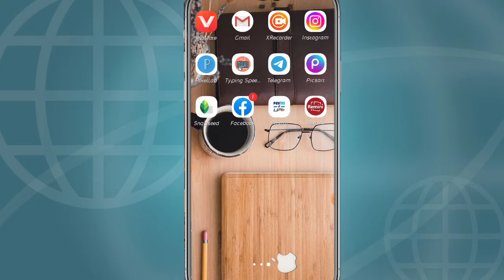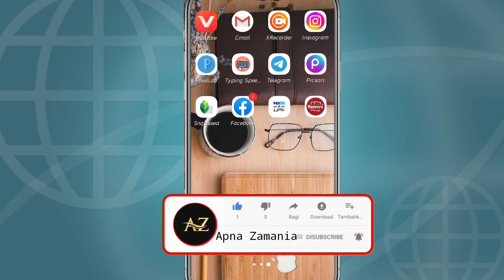Telegram se video kaise download kare \ how to download videos from telegram new video in 2022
Tips :::  👇👇👇👇👇

telegram se video sd card me kaise download kare,
telegram x se video kaise download kare,
telegram se video fast download kaise kare,
telegram se instagram video kaise download kare,
telegram se download video ki language kaise change kare,
telegram se video jaldi kaise download kare,
telegram se status video kaise download kare,
telegram se playit me video kaise download kare,
telegram se video kaise download kare apps,
telegram se video kaise download kare android,
telegram se video kaise download kare apne mobile mein,